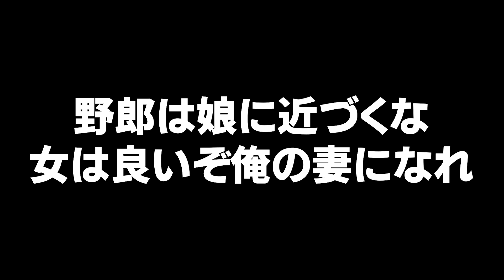５歳の娘を「勇者・闇堕ち・魔王」好き勝手に育成できるゲーム｜火山の娘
あゆみは誰にも渡さねえよ　『火山の娘』実況